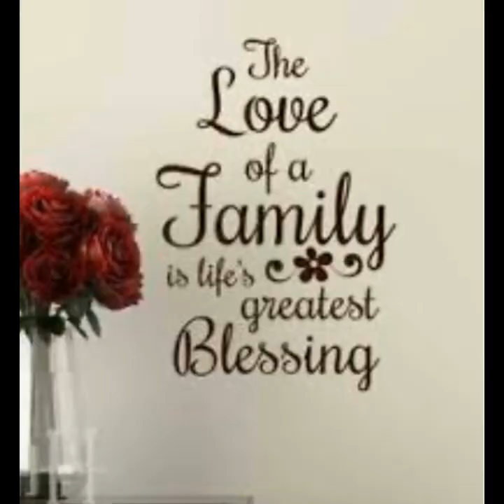PART 2 VIDEO || OFW STORY || RELIEF GOODS TO MY FAMILY || Smilymyles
Tips on how to prepare Balikbayan boxes.